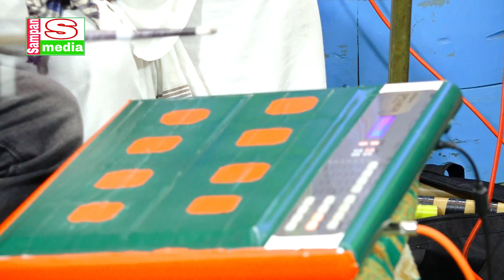তুই জীবন ছাড়িয়া গেলে আদর করবে কে আমারে রে | ইসরাত জাহান (এবিন) | evin sorkar | sampan media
At the outset, the YouTube authorities let the congratulations and unconditional gratitude. Because on this huge platform if YouTube did not allow small creators like us, then I would not have had the opportunity to present our culture to the world court. Because of this, Sampan Media is grateful to the YouTube authorities
One of the main goals of "sampan media" is to provide entertainment to those outside the country.
প্রিয় দর্শক,সাম্পান মিডিয়ার পক্ষ থেকে আপনাদের স্বাগত জানাচ্ছি আমি জাহাঙ্গীর আলম,পরিচালক সাম্পান মিডিয়া।আপনাদের ভালবাসা কে পুঁজি করে ইতিমধ্যে সাম্পান মিডিয়া অনেক দূর এগিয়ে এসেছে। আশা করি এমনি করে আগামী দিন গুলিতেও আপনাদের পাশে পাবো।গাল ভরা শিরোনাম নয়,ভালো মান সম্পন্ন অনুষ্ঠান উপস্থাপন করাই আমাদের লক্ষ্য,সুধী দর্শক আপনাদের নিকট আমাদের প্রত্যাশা,আমাদের সকল ভিডিও গুলো আপনারা দেখবেন,আশা করি আপনাদের ভালো লাগবে,আর ভালো না লাগলে গঠন মূলক সমালোচনা করবেন,আমরা সাদরে গ্রহন করবো।আমার সোনার বাংলা,আমি তোমায় ভালবাসি,আমার প্রিয় মাতৃ ভূমির বিভিন্ন অনুষ্ঠান দিয়ে আমাদের এই চ্যানেলটির ভিডিও গুলো সাজানো।যদি এর একটি অনুষ্ঠানও আপনাদের ভালো লাগে তবেই এই চ্যানেল এর যাত্রা সার্থক।ভালো লাগা ভিডিও গুলো অবশ্যই শেয়ার করবেন,লাইক ও কমেন্টস করতে ভুলবেন না।আর একটি বিনীত অনুরোধ,অবশ্যই চ্যানেলটি সাবক্রাইব করবেন।
বিনীতঃ জাহাঙ্গীর আলম পরিচালক সাম্পান মিডিয়া